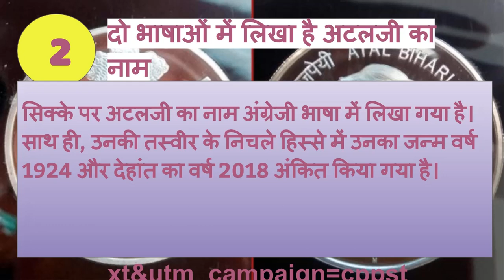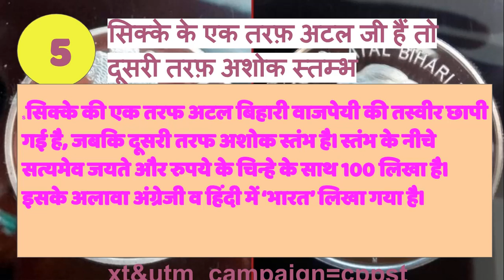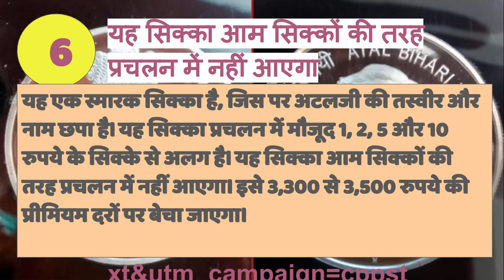100 रुपये के सिक्के की 6 महत्ब्पूर्ण बातें जो आपके लिए जानना है जरूरी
My mouse

My Smartphone

My printer

हमारे कूपन कोड की मदद से व्यापम की टेस्ट सीरीज खरीदने पर आपको 50 प्रतिशत की छूट मिलेगी - कूपन कोड – GURDPEB50
प्रदेश के सर्वश्रेस्ठ कोचिंग संस्थान "इंदौर कौटिल्य अकेडमी" के संस्थापक, नरेंद्र सर के मार्गदर्शन में तैयार की गई उत्कृष्ट टेस्ट सीरीज द्वारा, MP Pariksha एप पर घर बैठे करें MPPSC की तैयारी।
हमारे कूपन कोड की मदद से MPPSC की टेस्ट सीरीज खरीदने पर आपको 25 प्रतिशत की छूट मिलेगी - कूपन कोड – GURDPSC25
एप डाउनलोड करने के लिए दी गई लिंक पर क्लिक करें